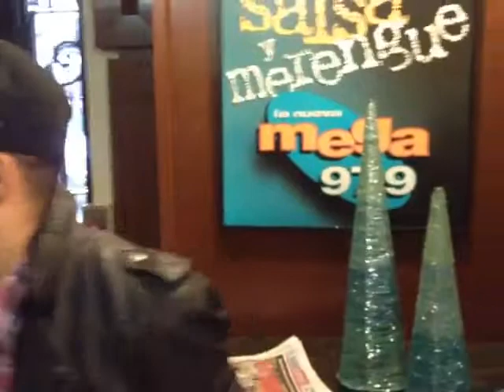Grace Nation @La Mega 97.9